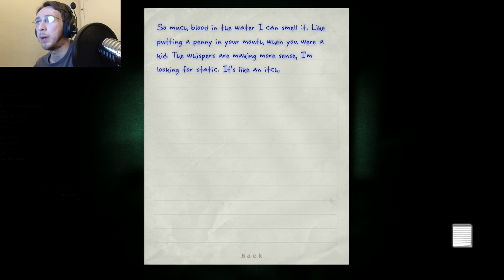Ghost with the Most: Skystream: Outlast #14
Also more penis